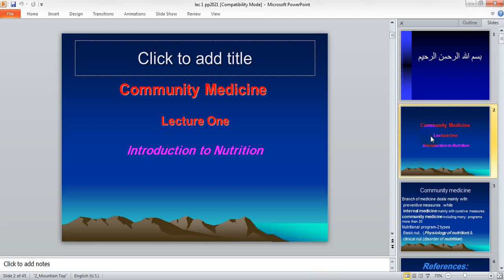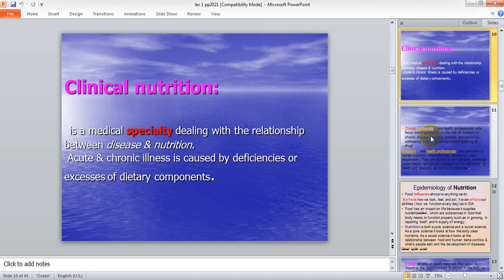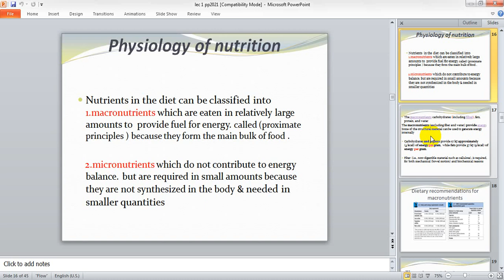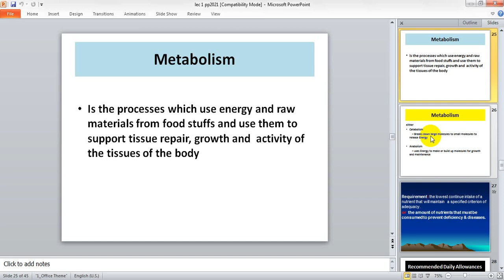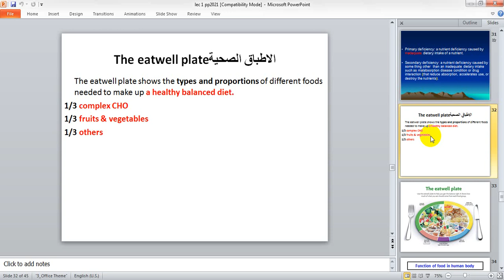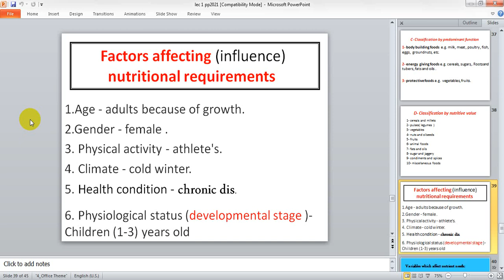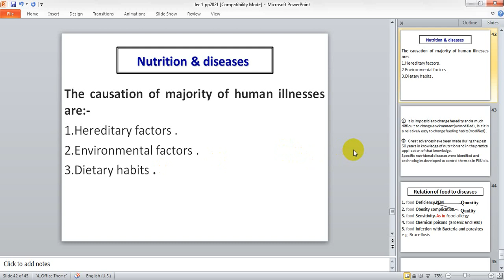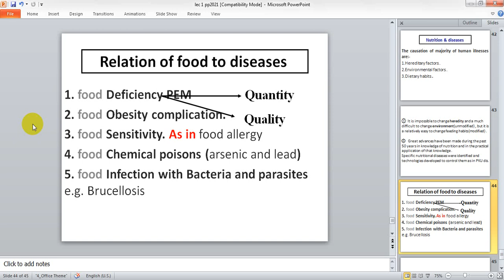Community Medicine: Introduction to Nutrition (Lec1)